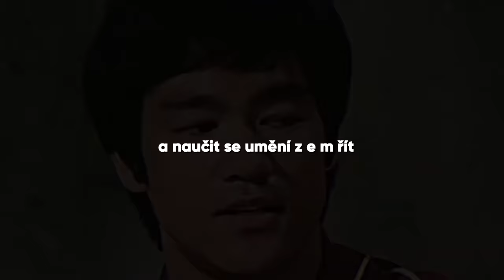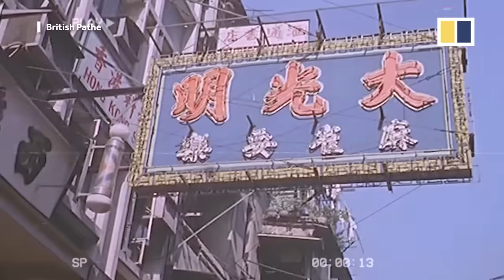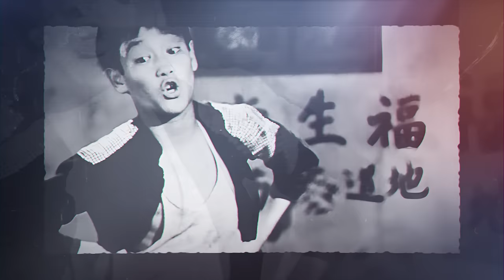Bolo Yeung Odhalil Šokujicí Pravdu o Bruceovi Lee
V tomto odhalujícím videu se ponoříme do života a kariéry Bolo Yeunga, ikony akčních filmů 70. a 80. let, který si získal srdce fanoušků i přesto, že často ztvárňoval záporné postavy. Známý svou drsností a neústupností, Bolo Yeung je herec, jehož údery nejsou jen krásné finty, ale krátké, přesné a plné síly ducha. V tomto videu odhalíme šokující pravdu o Bruce Lee, jedné z nejvýraznějších postav světové kinematografie, a prozkoumáme, jaký vliv měl Bolo Yeung, tento čínský herec, kulturista, režisér a producent, na filmový průmysl a jeho fanoušky. Připravte se na překvapivá odhalení a nový pohled na legendární postavy, které formovaly akční filmy a zanechaly v nich nesmazatelnou stopu.